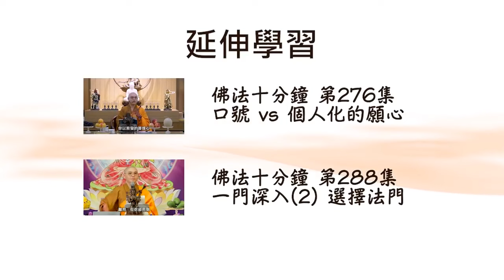《金剛經》說｢是法平等，無有高下｣的真義為何？│佛陀親子羅睺羅的業報│選擇合適的法門：法忍法師開示【有字幕】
本節目出自《 佛法十分鐘 》第308集〈是法平等〉。

《金剛經》說｢是法平等，無有高下｣，意思是凡是因緣所生法，必定是｢緣聚即生，緣散則滅｣，不會因為他的背景、地位、人種、文化或膚色等而有分別。例子有羅睺羅要住胎六年才出生，即使他是佛陀的親生兒子，也要｢平等｣地受到應受的業報。

另一個解釋是每一個法門都一樣好，並沒有高低之分，眾生只是因為自己的分別心，而對不同的法門有不同的評價。事實上，只要是能夠令你了脫生死的法門，便是好法門，所以當選擇了合適的法門，便應該老實安分地一門深入，不要浪費時間不停去試不同的法門。修行法門時遇上有問題，應該在迴向自己時，告訴佛菩薩自己要解決的問題，希望能夠免除這些問題，可以專心辦道。如果不去對應自己的問題，將會白走一趟，這樣便很可惜了。

蒙 法忍法師 允許 佛門網 轉載和播放，感恩！

各位亦請到「法性講堂」平台觀看更多